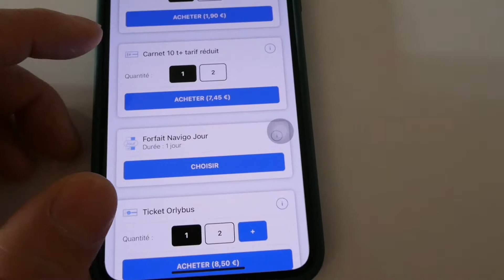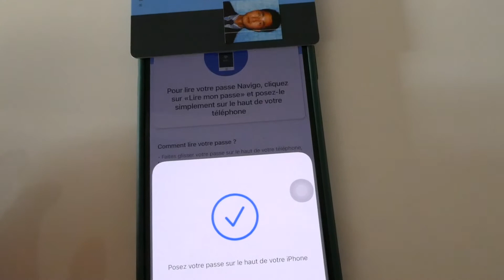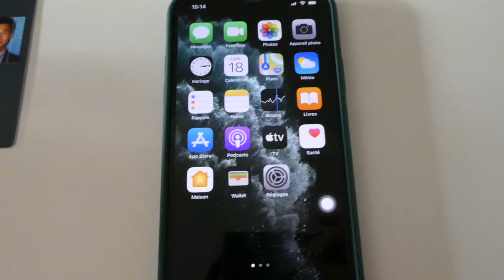Comment recharger votre passe Navigo avec votre iPhone? IDF mobilités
Comment recharger votre passe Navigo avec votre iPhone?

Depuis ce matin, une mise à jour a été réalisée sur l'application Vianavigo, elle devient l'app ile-de-France mobilités, autrement dit IDF mobilités. les utilisateurs d'iphone ont enfin l'accès à la recharge de leurs passe navigo avec leurs iPhone via l'application.

Voici comment procéder pour acheter les tickets ou recharger le passe navigo avec iPhone.

非常感谢你的收看 ❤️/Thank you very much for watching! ❤️/Merci d'avoir visionné cette vidéo!❤️
如果喜欢我的视频，请按下👍，订阅🔔，写下建议并分享给你的朋友！/If you like my videos please like👍, subscribe 🔔,  comment and share it with your friends!/Si vous aimez cette vidéo, merci de donner un like👍, de vous abonner à ma chaîne🔔, de commenter ou/et partager cette vidéo à vos amis!

§让欧夏尔说/Jean a quelque chose à vous dire§
本台推荐视频：
比起外族的歧视，我最怕的是同族的诛杀，说一说澳洲，美国，加拿大大妈们，动了谁的奶酪🧀️？

Facebook我的脸书: JHmedia HAUCHARD
Instagram我的IG: jhmedia.fr
西瓜视频：让欧夏尔说